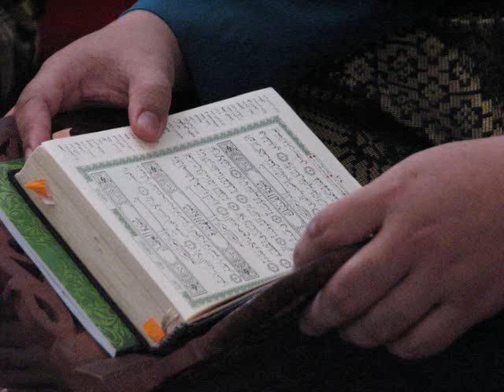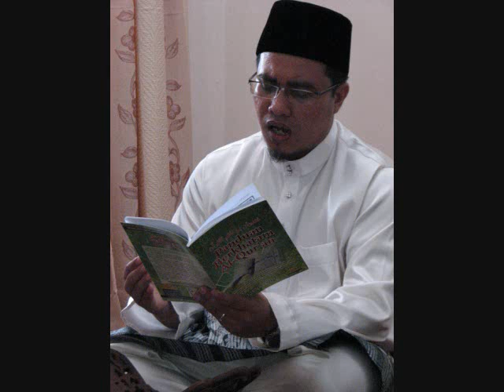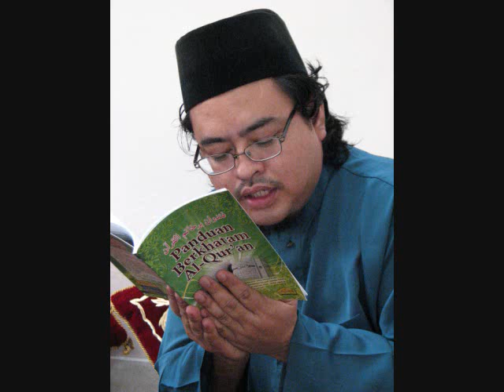Doa Khatam Al-Quran - terjemahan bahasa Melayu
Majlis Khatam Al-Quran
24 Oktober 2010, Taman Tun Dr Ismail